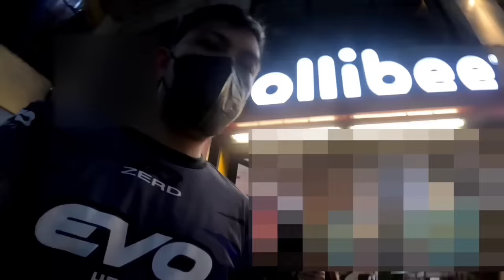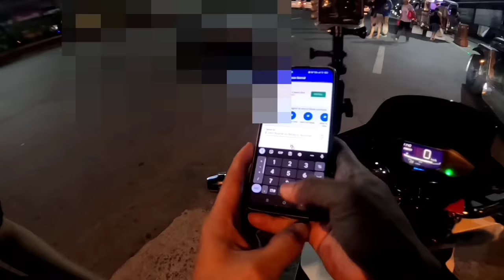LIBRENG SAKAY GONE WRONG BABAE SA QUEZON AVE, SAYANG SI MA'AM ANG GANDA PA NAMAN PARA LANG SA 3K 😐😐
BABAENG MAGANDA SA QUEZON AVE 3K DAW ALL THE WAY😲😲

Guys baka pwede nyo ko matulungan may page kasi na kumuha ng video ko at inupload sa page nya ang problema kasi inunahan nya pa ako mag upload kaya di ko na lang inupload sa page ko kasi baka ako pa ang macopyright di ko na din sya ma contact kasi naka block na ko sa kanya  paki report naman po sya eto po link ng page nya salamat mga master